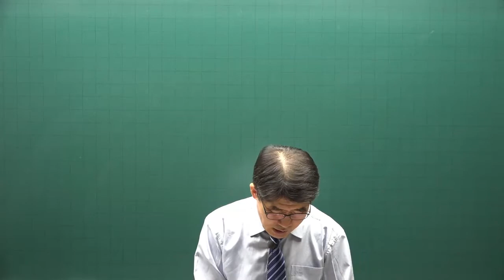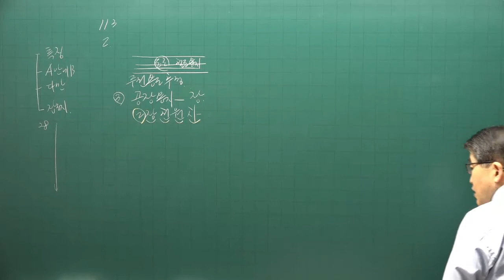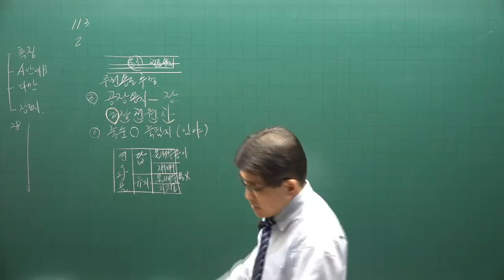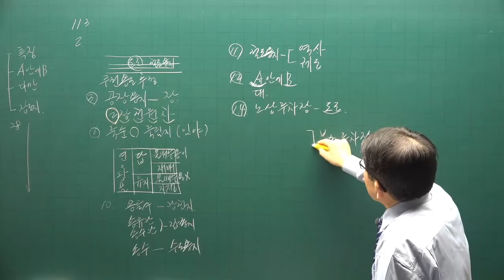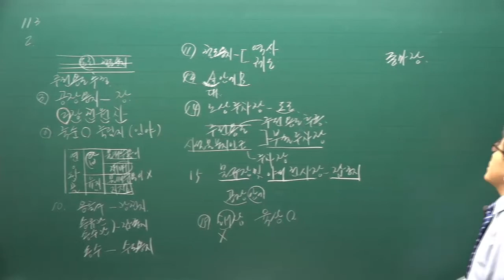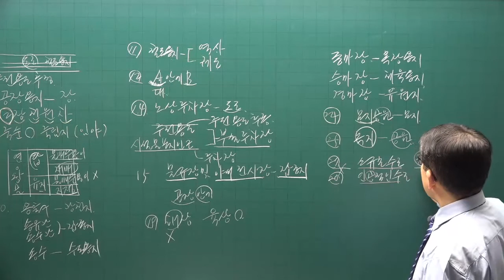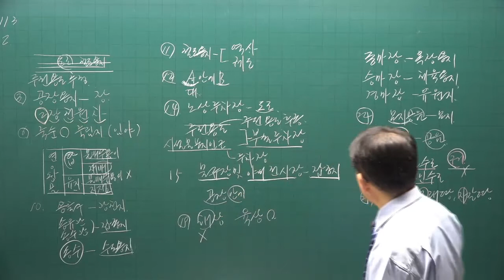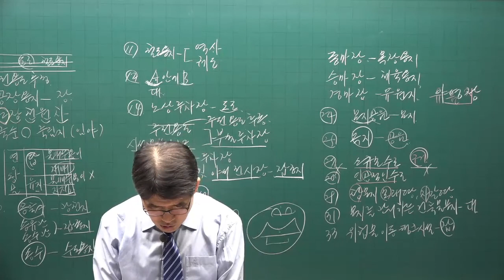[공전무] 2022년 공인중개사 공시법 이론특강 2강